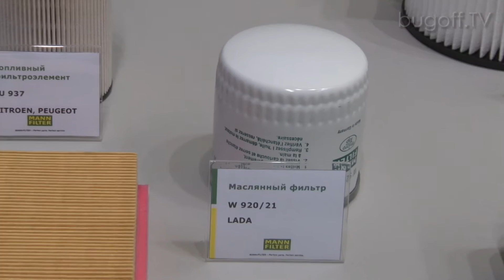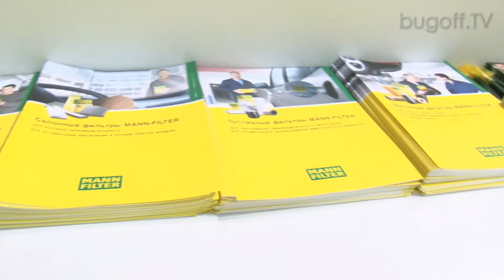MANN [Full HD]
МОТОР-ШОУ/MIMS 2010
14-я Московская международная автомобильная выставка
Крокус экспо